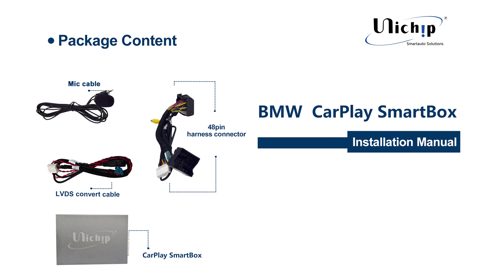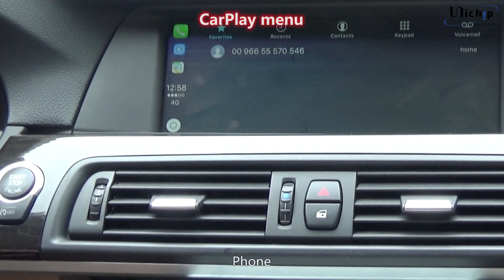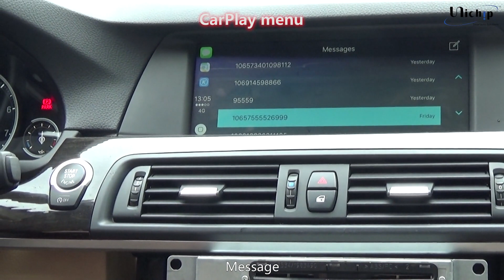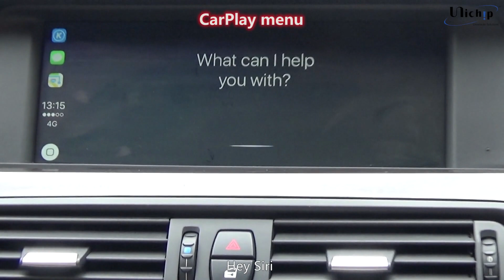CarPlay Retrofit for BMW F10 535 2012 CIC Navi System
this is a 2012 BMW F10 CIC Navi system, we installed our CIC CarPlay kit with original AUX in channel input, operations control by iDrive, by Steering Wheel Control and Audio panel buttons, all future IOS upgrade via USB port, full installation process around 30minutes plug and play, no coding needed, all car owners can install.

All Unichip CarPlay Box can be purchased for partners, please send us your order quantity and specific type for BMW CCC/CIC/NBT/EntryNav2 or Mercedes NTG4.5/4/7/5.1/5.2 or Porsche PCM3.0/PCM3.1 or Audi MIB2/3G MMI or JLR Bosch or other HU type or Lexus etc., all orders as per customers request prepared or you can order directly online carplayfactory.com.

Skype: gary_glq